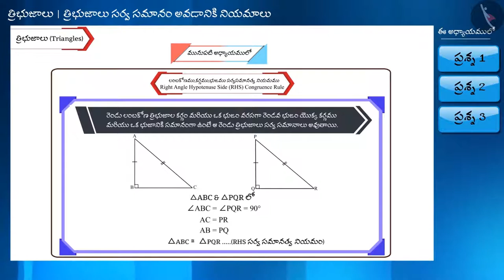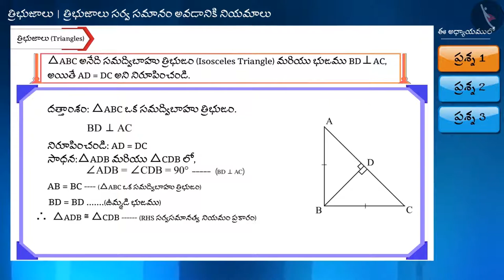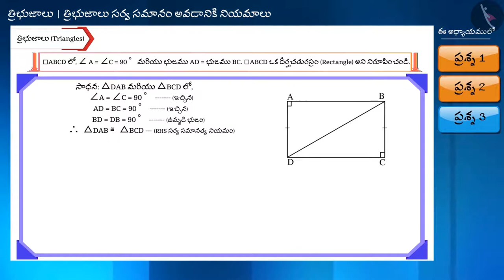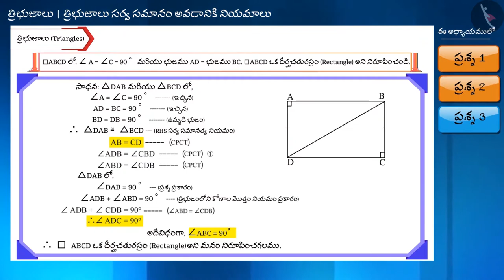త్రిభుజాల సర్వసమానత్వం యొక్క RHS నియమం|Part 2/3|Congruent Triangles (RHS criterion)|Telugu|Class 9